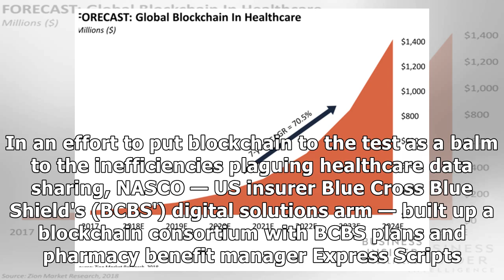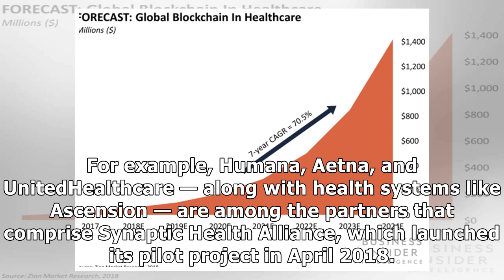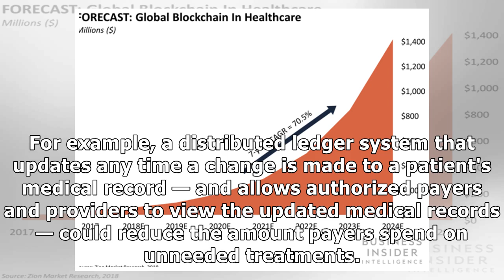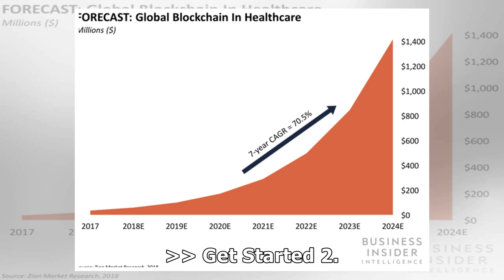Blue Cross has formed a blockchain consortium